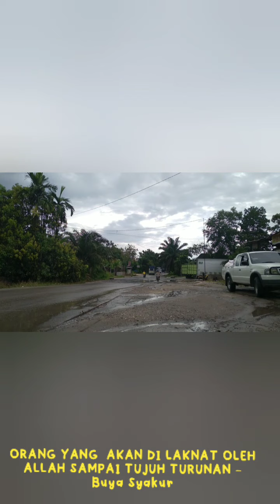ORANG YANG AKAN DI LAKNAT OLEH ALLAH SAMPAI TUJUH TURUNAN | Buya Syakur